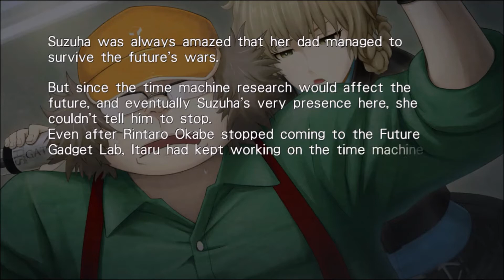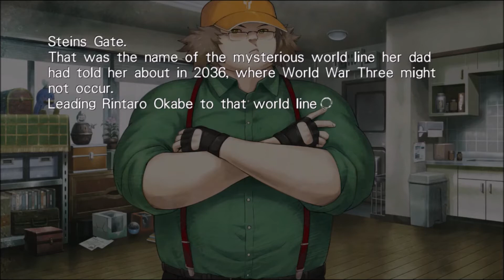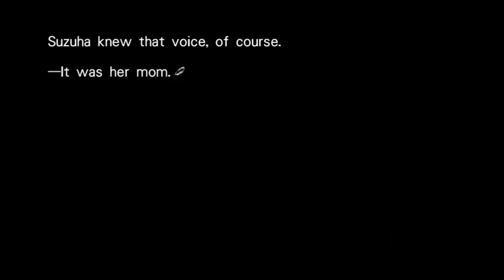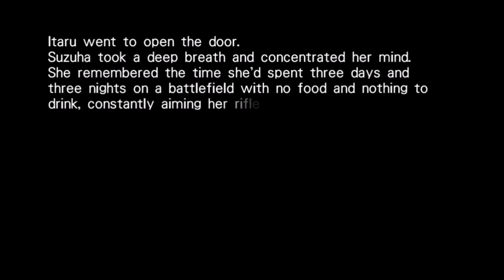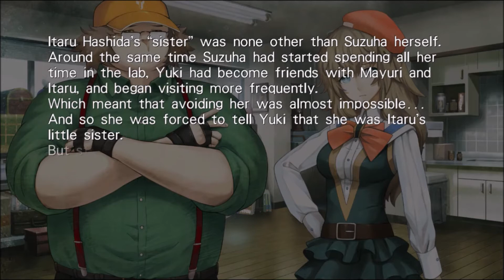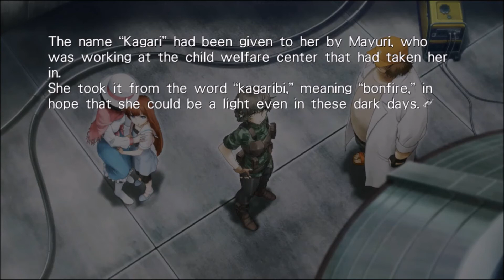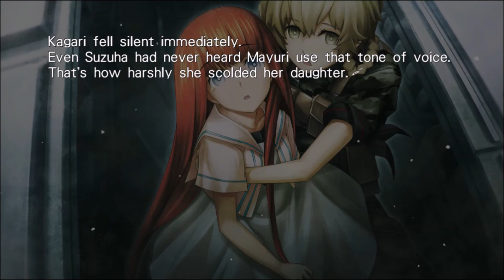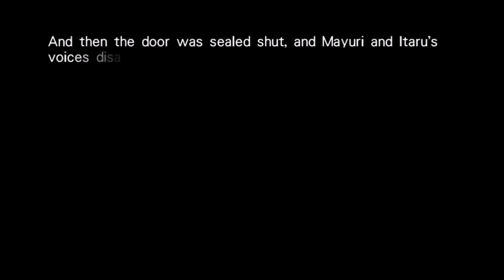Steins;Gate 0 [10] Things Get Mindboggling...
So Daru likes Yuki and Yuki likes Daru. Yuki thinks that Daru likes Suzuha. Suzuha already told Yuki that she and Daru were related. So...….
Yeesh, I wanted to get this video out on Monday but it just didn't happen. Crossing my fingers that I can get an episode of Nefarious done for tomorrow.